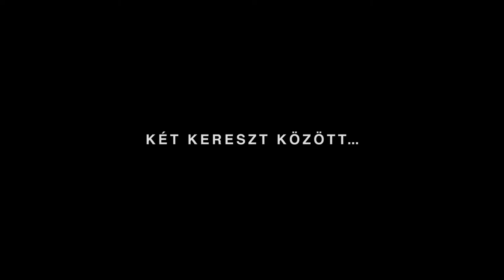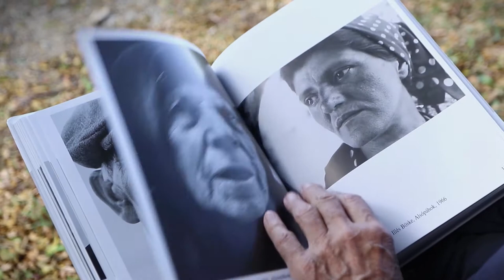Két kereszt között – Portréfilm Olasz Ferenc fotográfusról (előzetes)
Költői portré egy olyan művészről, aki a „lélek fényét” sugárzó képeivel, filmjeivel és könyveivel évtizedek óta rendíthetetlen hittel és erővel száll szembe a sötétség erőivel.
rendező: Mohi Sándor, operatőr: Nagy Ernő